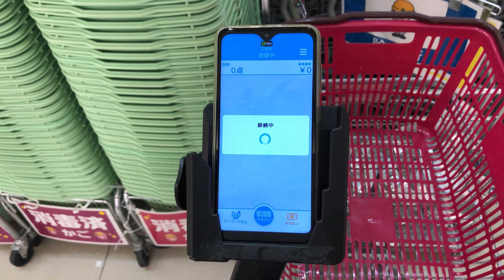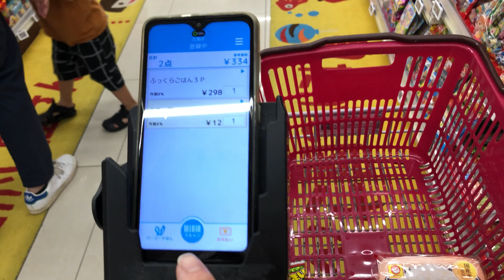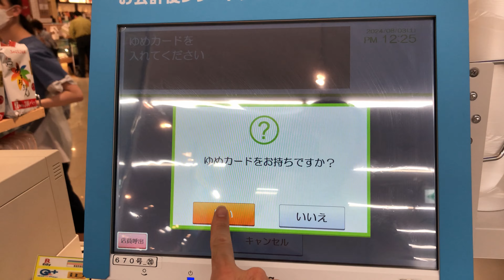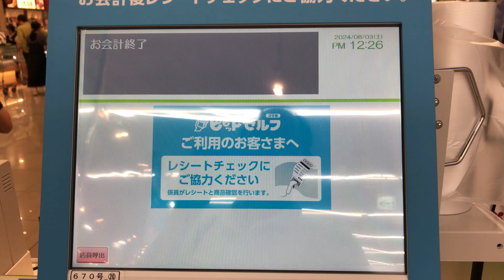【広島市 南区】ゆめタウン広島 ピピットセルフ（売場移動型セルフレジシステム）新紙幣で支払い 2024.08